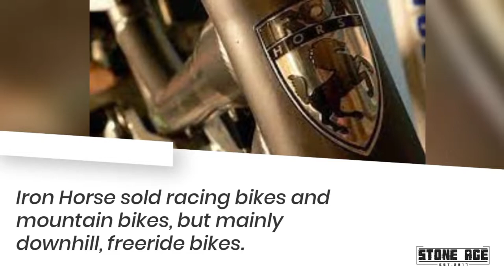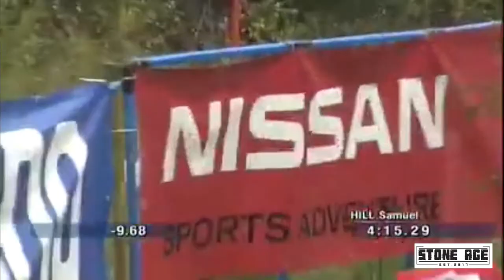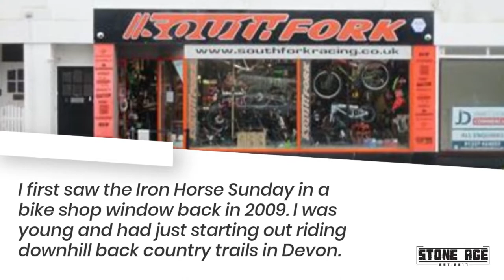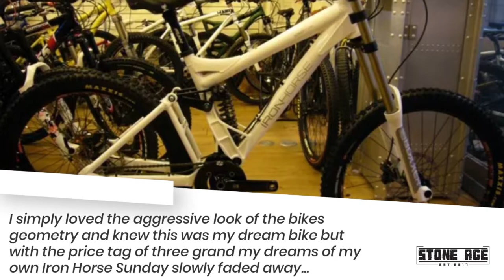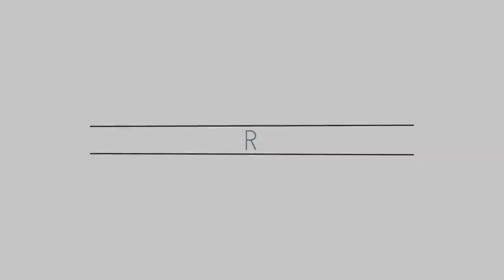The History Of Iron Horse Bicycles & The Iconic Iron Horse Sunday Downhill Bike - World Cup Winner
Iron Horse Bicycles was a manufacturer of downhill and freeride bikes.
In 2004, Iron Horse debuted the iconic Sunday downhill bike that used Dave Weagle's DW-Link suspension design. The Iron Horse Sunday was made popular during Sam Hill's era of dominance in World Cup races. Sadly Iron Horse filed for bankruptcy in early 2009. It owed US $5 million to creditors and patent holders. With all of the mystique surrounding downhill legend, Sam Hill, and the extinction of Iron Horse, it's no surprise that downhill bikers still talk about those racing feats today or wish for a Iron Horse Sunday bike to ride themselves.
I'm happy to say that I am now a proud own of one of the last iron Horse Sundays made.

Leave a comment in the comment section and give this video a big thumbs up too!
A huge thank you to everyone out there who watches and supports this channel.

Join The Outdoor Community on Reddit:
A place where you can share your outdoor moments and memories while connecting with other outdoor enthusiasts, explorers, and filmmakers.